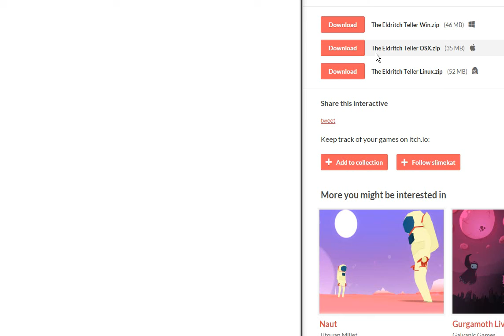Let's Play The Eldritch Teller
Sit down with a horrifying other-worldly story teller and hear tale of a... story.  Look, I can't really describe it better than that.  It has the word Eldritch in the title, that means it's quality!  Right?  Right!